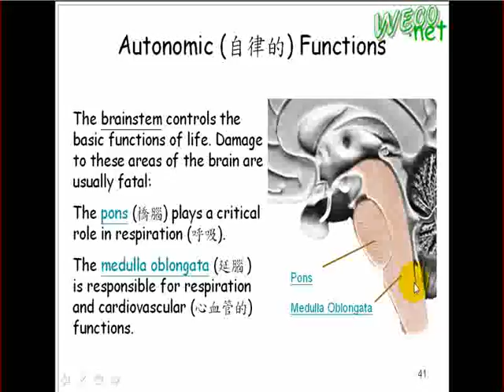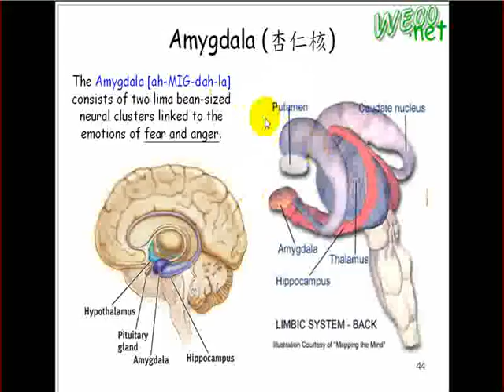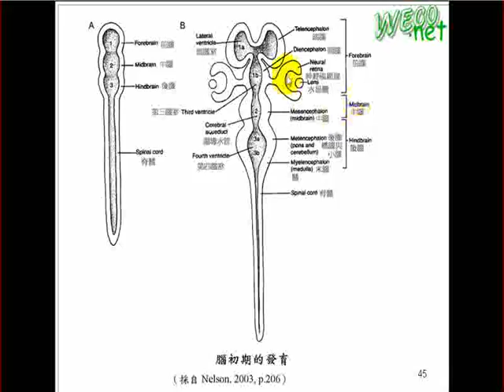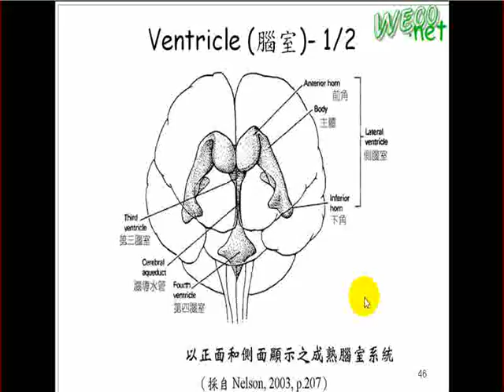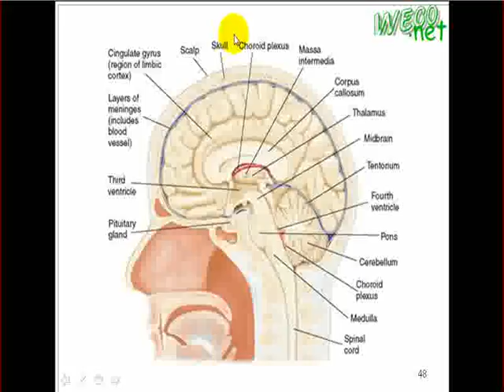2010.03.03 Brain Informatics: Anatomy - 5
輔大資工 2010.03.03 Brain Informatics-深網智慧與腦資訊學
上課內容: Anatomy